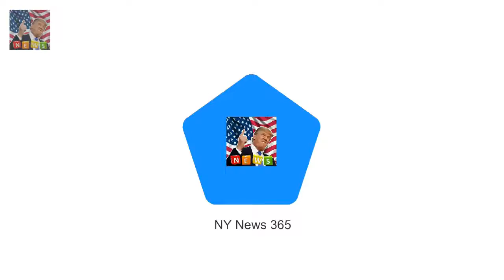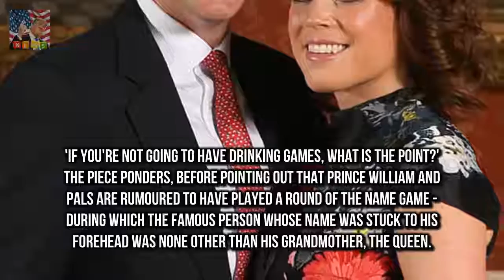Tatle releases guide to the perfect royal hen and stag dos The magazine offered an insight into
The magazine offered an insight into royals last hurrahs before getting wed Comes ahead of Harry and Meghans nuptials and Princess Eugenies wedding Tradition has it that the details of the party should be kept as a surprise Says Prince Harry might end up in embarrassing fancy dress like his brother did Royal watchers have scrutinised their every move since their engagement was confirmed in November and Prince Harry and Meghans big day on May 19 will be broadcast live to the nation